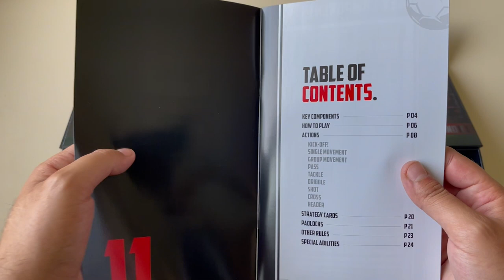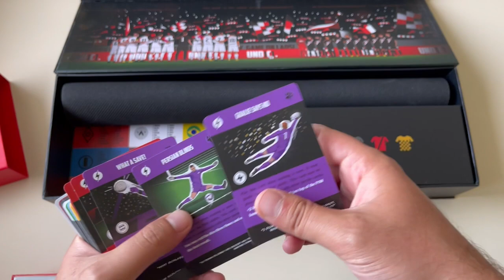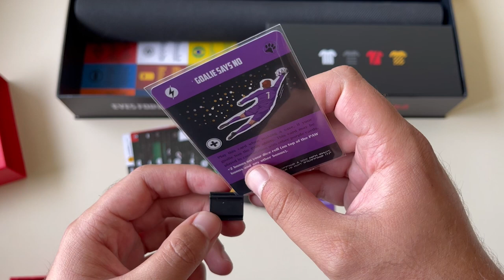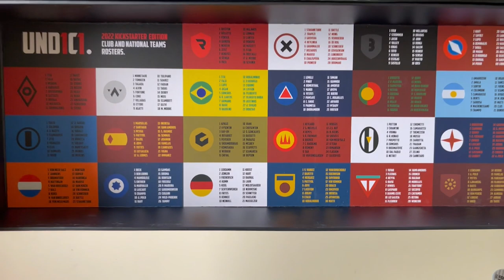UND1C1 - The best soccer game ever! - Unboxing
Unboxing the highly anticipated board game, UND1C1!

Get ready to embark on a thrilling adventure as we reveal the exquisite craftsmanship and attention to detail in this phenomenal game.

In this video, we'll dive deep into the UND1C1 universe and unveil the premium components that make this game a true work of art. Prepare to be mesmerized by the stunning artwork on the game board, which sets the stage for epic battles and strategic gameplay.

The game boasts a wide range of durable and beautifully designed cards. These cards not only provide crucial information and abilities but also showcase breathtaking illustrations that transport you into the heart of the UND1C1 realm.

Let's not forget about the custom dice, which add an element of chance and excitement to every turn. The dice are expertly crafted, ensuring consistent rolls and enhancing your gaming experience.

As we explore the game's rulebook, you'll discover a well-structured and easy-to-follow guide that ensures a smooth learning curve for players of all skill levels. The rulebook is thoughtfully designed with clear explanations and examples, making it a breeze to get started on your UND1C1 journey.

You can also explore the Pro rulebook here:

Join us as we unbox UND1C1 and delve into a world of magic, strategy, and adventure. Whether you're a seasoned board game enthusiast or new to the genre, this game is sure to captivate your imagination and leave you craving for more.

Don't miss out on the opportunity to experience UND1C1 firsthand. Watch our unboxing video now and witness the unmatched quality and attention to detail that sets this game apart. Get ready to be transported to a realm where legends come to life!